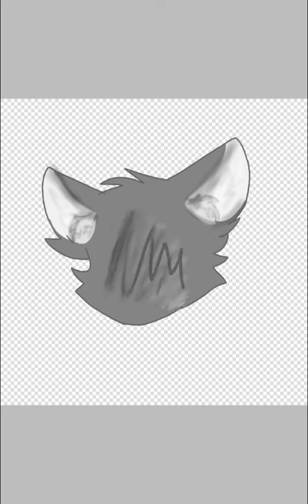Realistic cat [ SPEEDPAINT ]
Scratch.mit.edu. : symphony109
Google Hangouts: SYMPHONY 109AJ
Google+ :  SYMPHONY 109AJ
Animal jam: symphony109
Transformice: symphonygirl